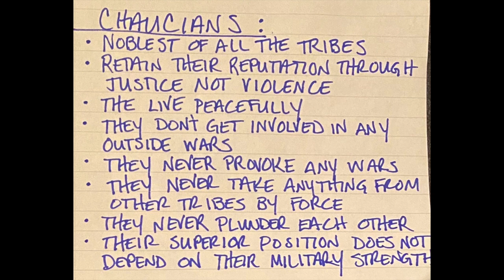Tacitus's Germania: Part 6: Go Google the Tribes and See if You're Cool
In this final segment, I talk about the best and the worst of the several German tribes and what made them so.
You should go Google the tribes and see if you are related to one of the cool ones.